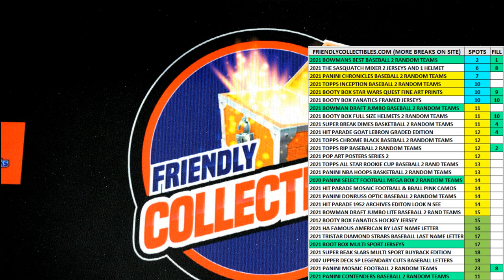2021 Bowman Draft Baseball Jumbo FILL A ID 21BOWDRJUMBO161